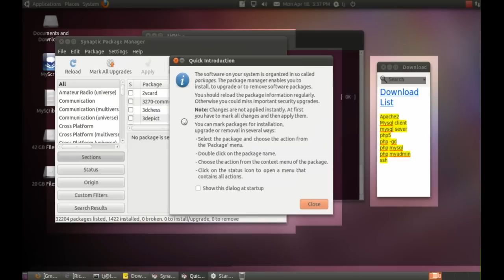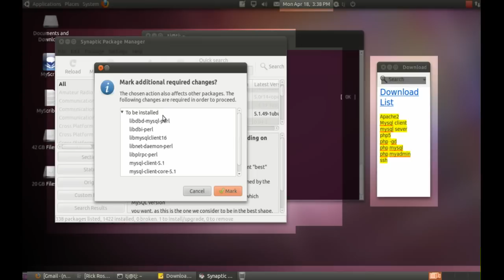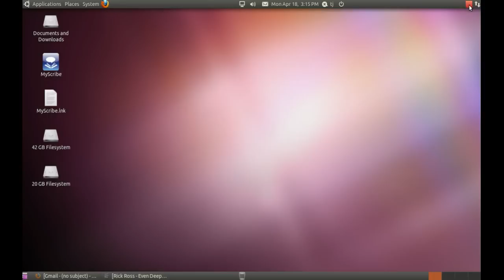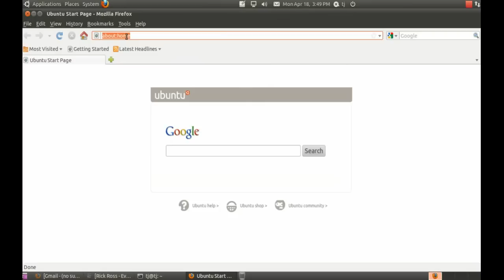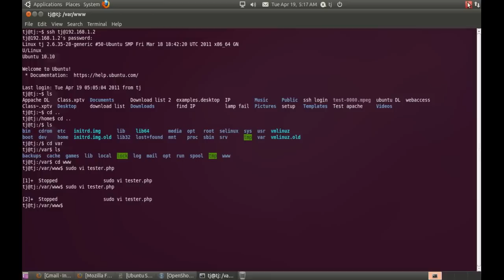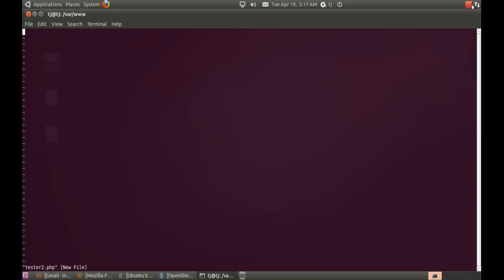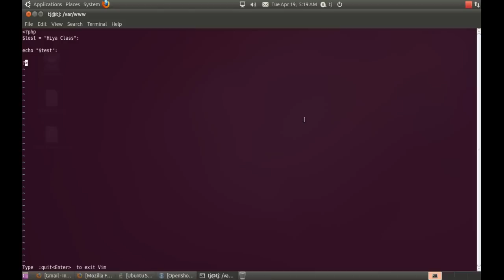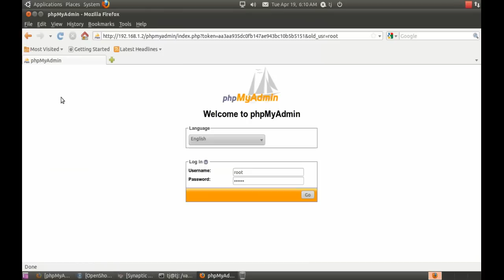Class Project: Creating a Webserver using Ubuntu Linux on a Desktop